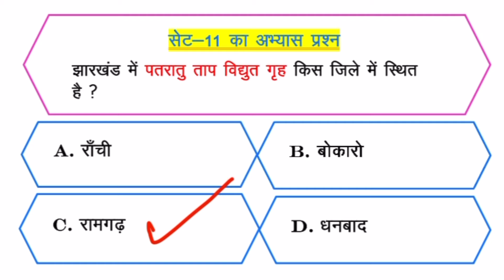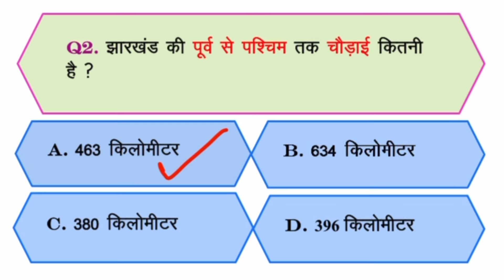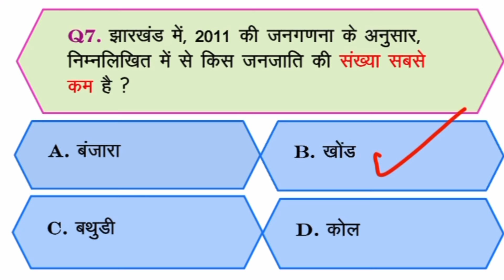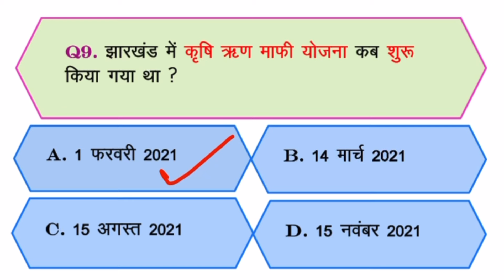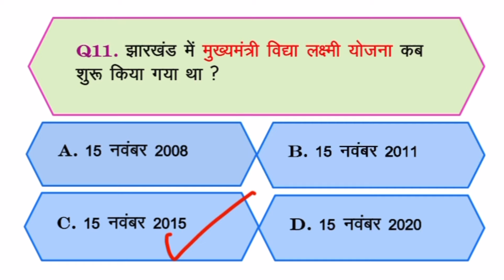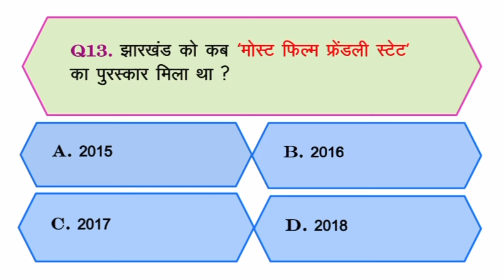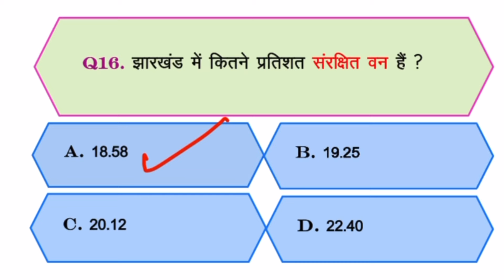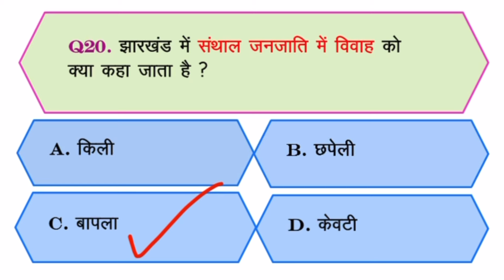Jharkhand Samanya Gyaan Jharkhand General Knowledge for JPSC, JSSC, JTET, JSERC, SI Exams Set - 12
This video is about 20 questions on Jharkhand Samanya Gyaan. These questions are very important for JPSC, JSSC, JTET, JSERC, SI and many more exams which are conducted for various jobs under Jharkhand Government. These questions are selected on the basis of their possibility being asked in the aforementioned exams.